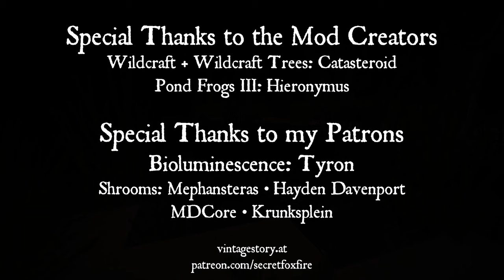Frog Pond | 1 Hour of Gentle Rain and Wildlife Sounds | Vintage Story, Wildcraft + Trees, Pond Frogs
One hour of peaceful and uplifting music over the rain and nature sounds of modded Vintage Story.
Get Vintage Story: vintagestory.at
Featured Mods:

Join my Vintage Story patron server for just $1 a month and play with me!

ARI'S THINGS